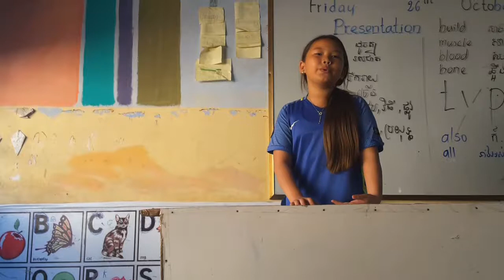ការនិយាយជាសាធារណៈរបស់សិស្ស| presentation of Huong Hemvothdey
Make their belief and positive thinking.